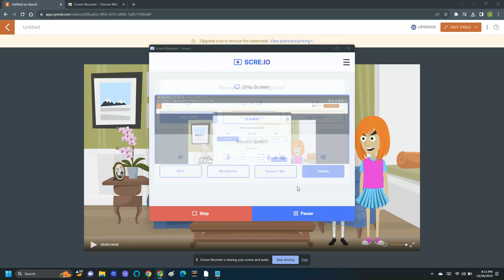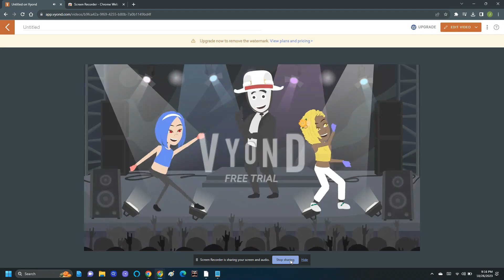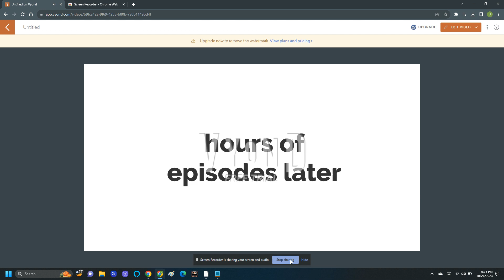Iulia and Adelina get a punishment day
I made this because Iulia keeps treating me like shit, as for Adelina, she's also shit with her crappy grammar and opinion bashing
and the reason it's recorded is because I can't download for no reason